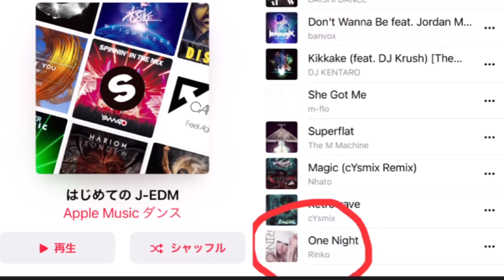10歳若返る‼️肌艶々リポソームビタミンC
Dr. Mercola, リポソーム・ビタミンC、1,000 mg、60 Licapsカプセル[海外直送品]

大人も使える美白ニキビ毛穴ケアにプチプラビタミンCシートマスク

オススメ良質低価格コスメ

アーティストとして体験したアンチエイジング、節約美容、ライフスタイルの経験をお話し
てます。

動画は個人の感想です🙏
心配な方は、病院のお医者さんに相談して下さい。